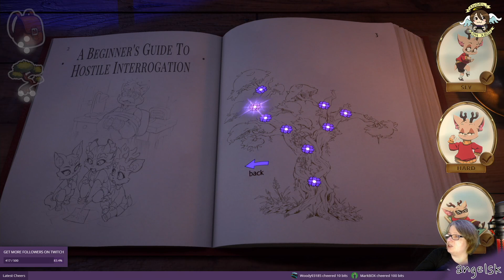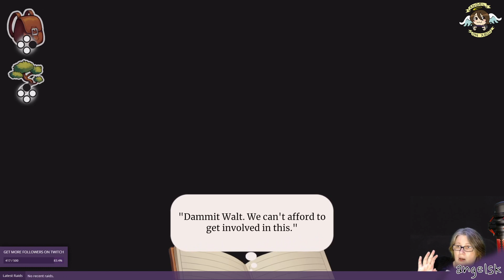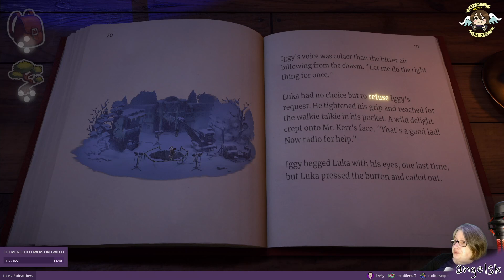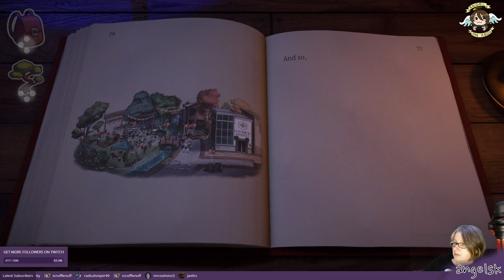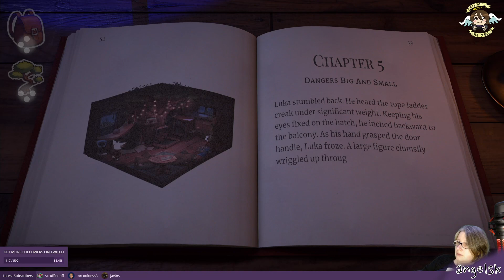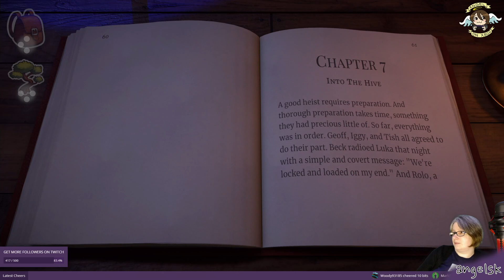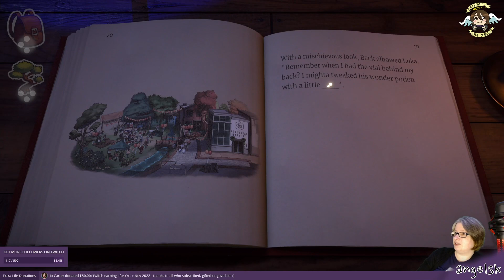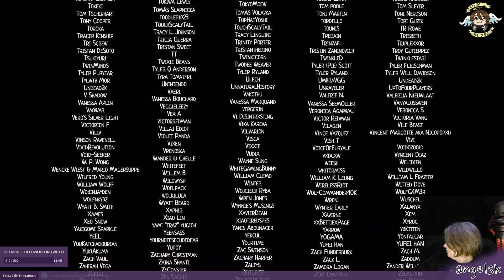Beacon Pines - Part 3 (fin)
Ethics statement: A copy of this game was provided for streaming purposes.